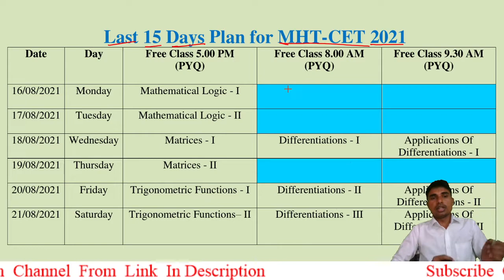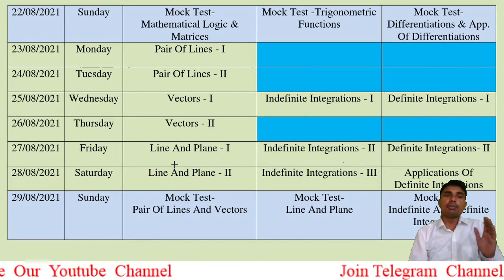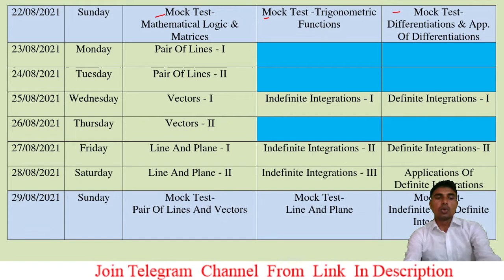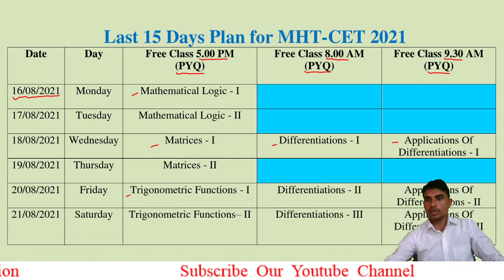Last 15 Days Plan l MHT-CET 2021 l Mathematics l Best Time Table l Vinod Pharpat Sir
Vinod Pharpat Sir  is a BE ( E & TC) graduated and done his masters in MBA (Finance & HR). He has more than five years of teaching experience for Mathematics . He is founding Director of Visional Partners Coaching Classes, Shegaon. He is also working as Unacademy Plus Educator.

 Follow Vinod Pharpat Sir on Unacademy -

To watch Free Classes on Unacademy,
1. Download Unacademy app...
2. Register Mobile No. & email
3. Select class 12
4. Language- Hindi
5. Select Goal - IIT JEE
6. Click on Link given below